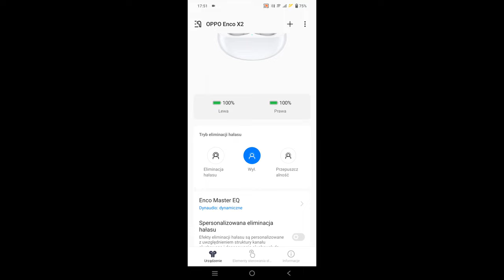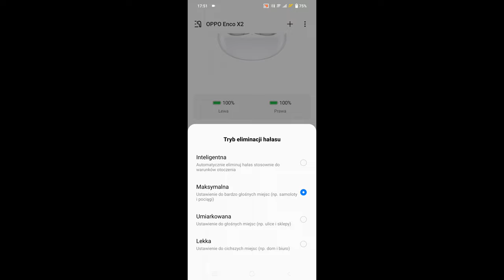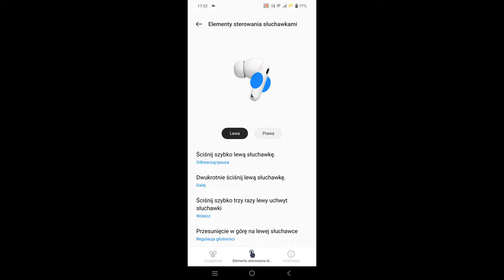Oppo Enco x2 - druga generacja flagowych słuchawek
Oppo Enco x2 - druga generacja flagowych słuchawek od Oppo.

Producent nie miał wpływu na treść merytoryczną tego materiału. Opinia w materiale jest moja, niezależna od producenta urządzenia.